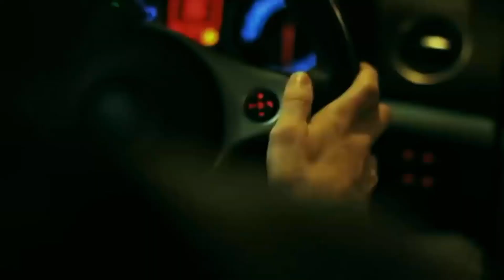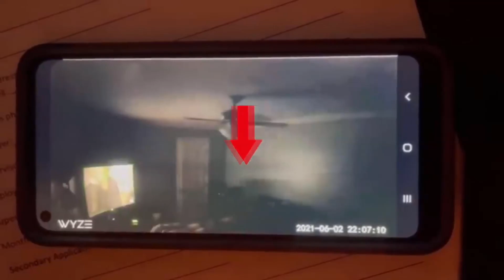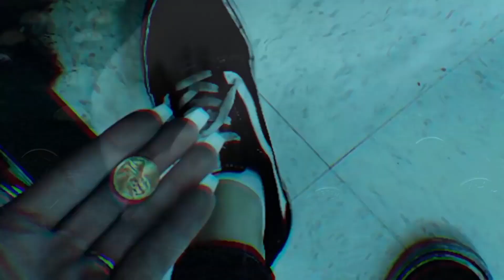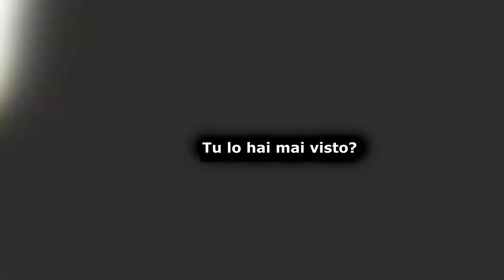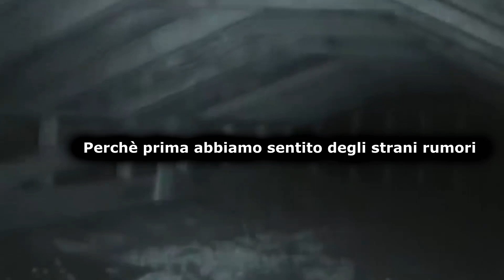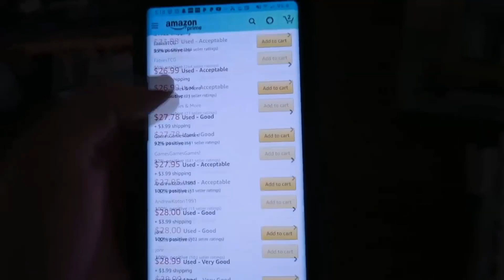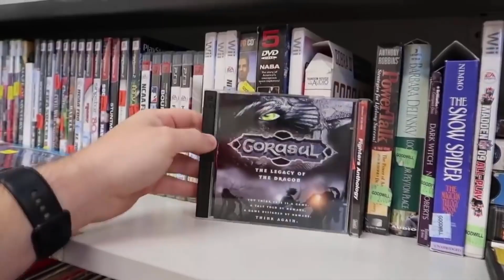5 VIDEO SOPRANNATURALI CHE TI FARANNO CADERE LE MUTANDE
Video soprannaturali che la scienza non riesce a spiegare, avvistamenti paranormali di fantasmi e strane creature che non sono di questo mondo